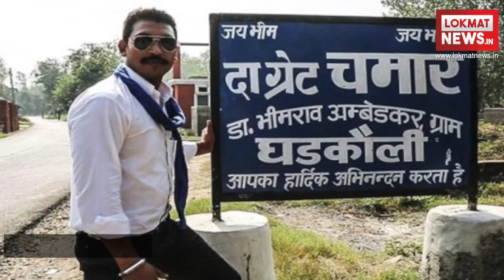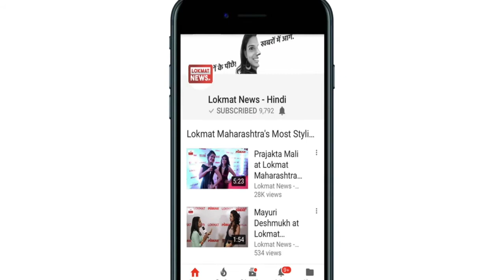Hindi Afternoon News Bulletin | हिंदी समाचार बुलेटिन - May 15, 2018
कर्नाटक विधानसभा चुनावों के रुझान सामने आने के बाद राज्य विधानसभा की तस्वीर साफ हो गई है और कांग्रेस अब केवल तीन राज्यों में सिमट कर रह गई है. इसमें भी एक राज्य ऐसा है, जिसमें इसी साल के अंत तक चुनाव होने हैं. ऐसे में कांग्रेस अब केवल एकमात्र पूर्ण राज्य पंजाब में रह गई है. इसके अलावा केंद्र शासित पुडुचेरी में भी उसकी सरकार है. पूर्वोत्तर के छोटे राज्य मिजोरम में भी कांग्रेस है, लेकिन वहां पर कांग्रेसी सरकार का कार्यकाल इसी साल पूरा हो जाएगा.